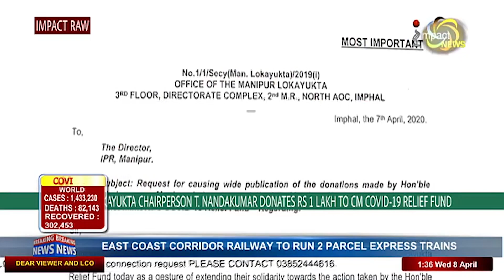CM'S COVID-19 RELIEF FUND